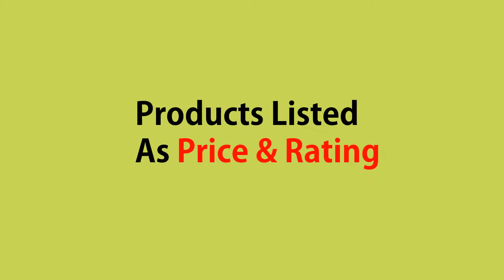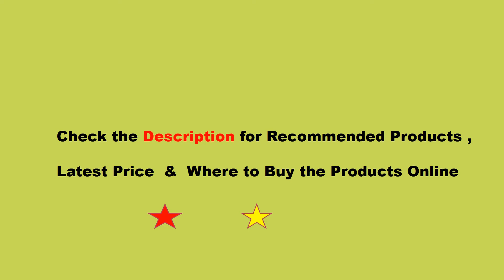Top 5 Best Air Purifiers You Can Buy | Top 5 Best Air Purifiers for Smokers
1. Xiaomi Mi Air Purifier Pro Air Cleaner Health Humidifier Smart
     OLED CADR 500m3/h 60m3 Smartphone APP Control
     Household Hepa Filt

    2.electric air dehumidifier DH02 for home office basement
    bedroom mute industry moisture absorber dryer mini
    dehumidifier 220V

   3.  Smart Air Purifier sterilizer addition to Formaldehyde Smoke
    air wash cleaning Intelligent Household Hepa Filter Remote
    Control

    4. Portable Oxygen Concentrator Generator Machine
    AC110/220V Air Purifier O2 Supply Household and Hospital Use
    24Hours Continously

   5. Germany air purifier Household bedroom Defogging
   formaldehyde Secondhand smoke PM2.5 sterilization Anion
   Oxygen Bar

 thanks you  watch, Top 5 Best Air Purifiers You Can Buy | Top 5 Best Air Purifiers for Smokers  video .